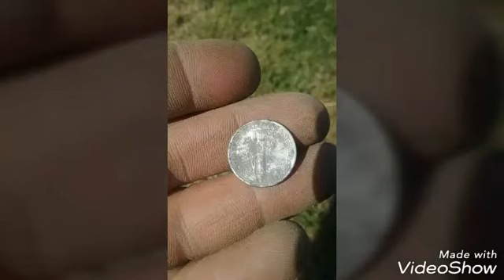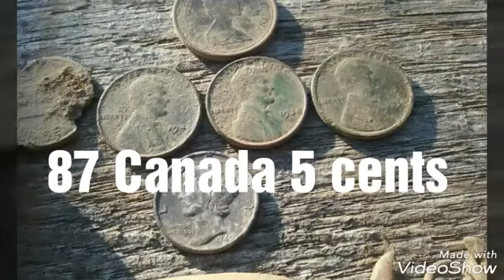Title Silver drought over....&)